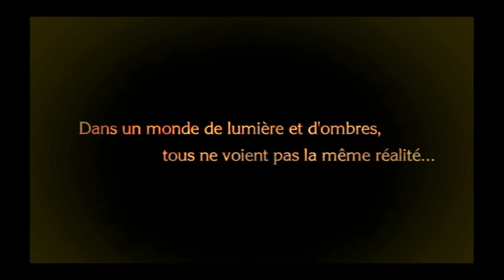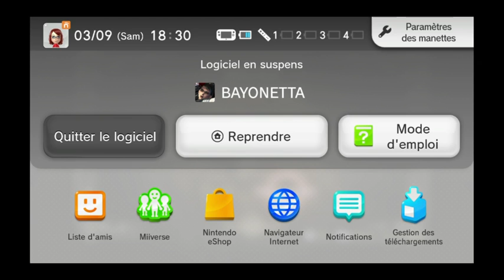Bayonetta test 1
Test de Bayonetta !